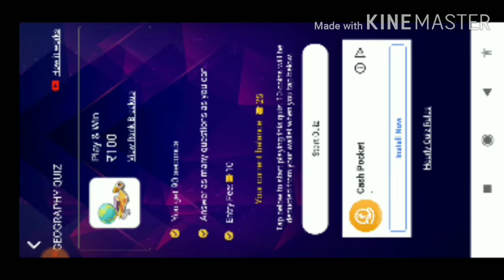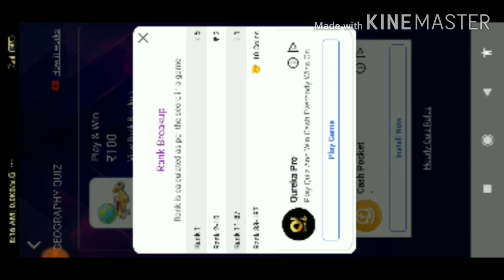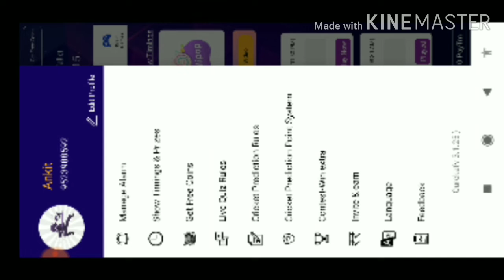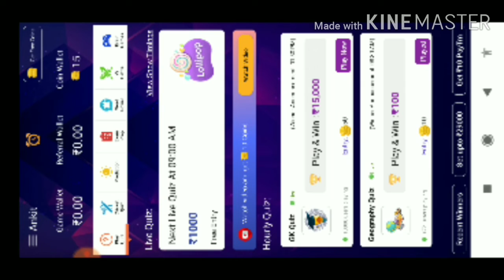I Get Unlimited Diamonds With This App With Live Proof | How To Get Unlimited Diamond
INVITE CODE = 2EE121FB